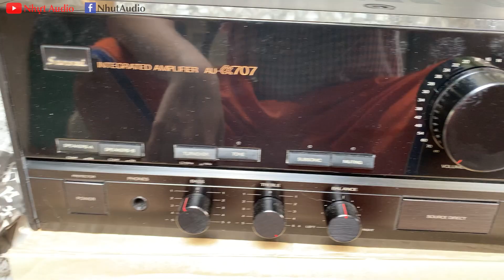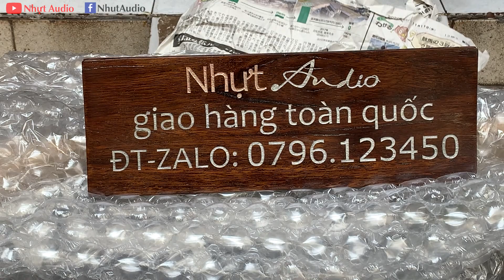HÀNG VỀ ĐẦU TUẦN, AMPLY SANSUI ALPHA 707, SHIP CONT JAPAN, MỚI KENG XÀ BENG, MỜI ANH EM, NHỰT AUDIO